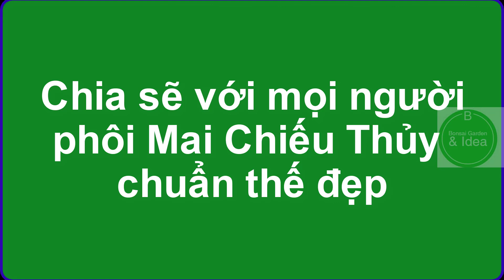✅🎄Gốc phôi "Mai Chiếu Thủy "Nu Gò Công" chuẩn thế cây bài thành phẩm sẽ rất đẹp II EP1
MAI CHIẾU THỦY NU GÒ CÔNG CÓ NGUỒN GỐC
XÃ THẠNH NHỰT- HUYỆN  GÒ  CÔNG TÂY- TIỀN GIANG

Mai chiếu thủy, mai chấn thủy, mai trúc thủy hay lòng mức miên có tên khoa học là Wrightia religiosa (Teijsm. et Binn.) Hook.f., thuộc họ Trúc đào
Tên tiếng anh/Tên khoa học: Water Jasmine/Wrightia religiosa Hook.f

Mai chiếu thủy là những loài cây được ưa chuộng vì đặc tính sinh học của chúng là dễ trồng dễ chăm sóc. Mặt khác Mai chiếu thủy có thể ra hoa thường xuyên, cây có hoa tạo ra mùi hương thơm ngào ngạt dễ quyến rũ lòng người.

Mai chiếu thủy có nguồn gốc từ miền Ðông Dương, thường trồng chủ yếu làm cảnh, bonsai, cây cảnh trang trí sân vườn… mai chiếu thủy biểu trưng cho sự bền vững và ổn định của gia đình.

Mai chiếu thủy nu mặt khỉ Gò Công (một số địa phương khác có trồng giống mai nu nhưng có da màu đen) giá trị ở chỗ có nhiều u nần (bông chiếu xuống đất), được dân chơi kiểng sành điệu ưa thích. Giống mai này hiện đã được Trung ương Hội Sinh vật cảnh Việt Nam xác nhận có xuất xứ từ “Làng mai nu Thạnh Nhựt”. Tại buổi Hội thảo do Trường đại học Khoa học Xã hội và Nhân văn, đại học Khoa học Tự niên TP. Hồ Chí Minh và đại học Cần Thơ phối hợp tổ chức ở Cần Thơ năm 2001, một số tỉnh, thành như: Long An, Bến Tre, TP. Huế… có ý kiến tranh luận về nguồn gốc của giống mai này. Sau khi xem xét một số luận cứ dựa trên cơ sở khoa học, nhà văn Sơn Nam đã kết luận, kiểng cổ Nam bộ (trong đó có mai nu) có xuất xứ từ vùng đất Gò Công thuộc tỉnh Tiền Giang.